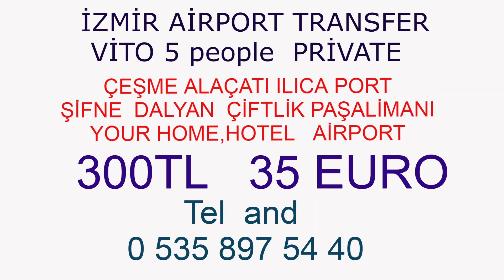izmir havalimanı galya otel alaçatı transfer shuttle transfer 80 tl vito vip transfer 300 tl